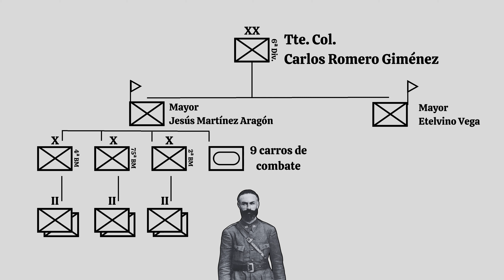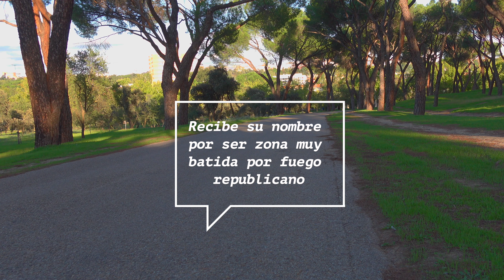Operación Garabitas - Segunda parte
¡Bienvenidos a 1.000 Días, vuestro canal de Historia Militar de la Guerra Civil Española!

En este segundo vídeo de la Operación Garabitas, seguiremos repasando la ofensiva republicana en el centro de su dispositivo y nos toparemos con una pequeña sorpresa a lo largo del vídeo. ;)

¡No te pierdas la tercera parte de esta serie el próximo viernes 10 de Noviembre!

Fuentes:

Operación Garabitas. La otra batalla de Madrid - Luis de Vicente Montoya.

La Guerra Civil en la Ciudad Universitaria - Fernando Calvo González-Regueral.

La lucha entorno a Madrid en el invierno 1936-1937 - José Manuel Martínez Bande.